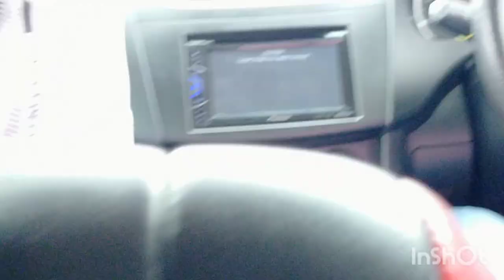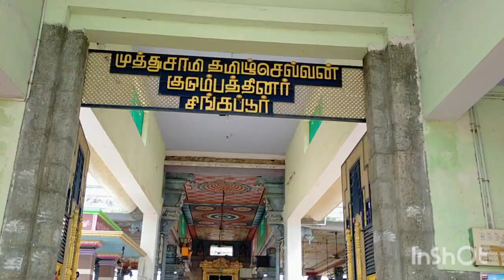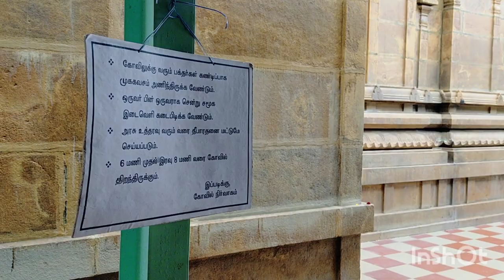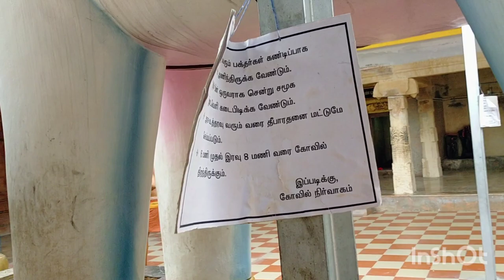எங்கள் குலதெய்வம் கோயிலுக்கு போகலாம் வாங்க 🙏👍//Thulir Kitchen ❤️👍